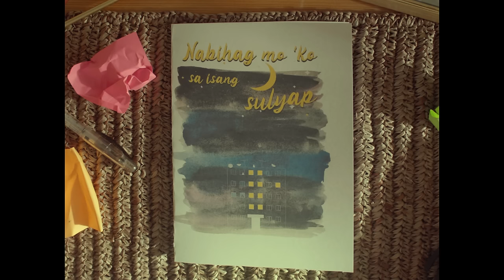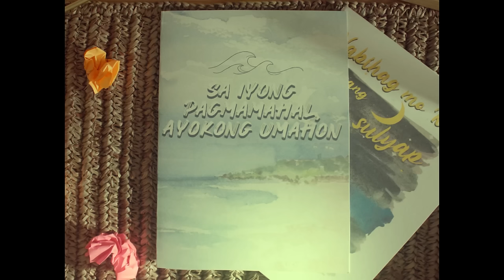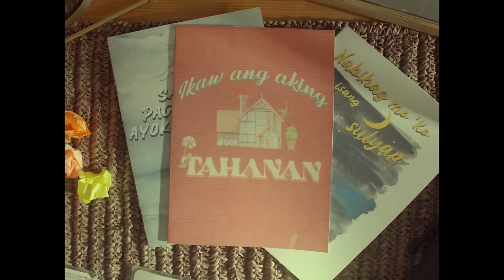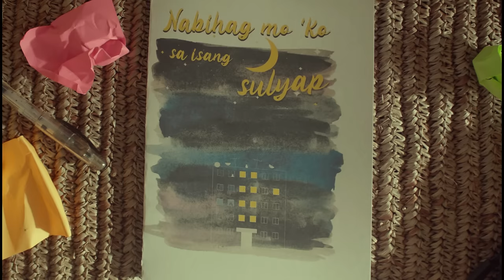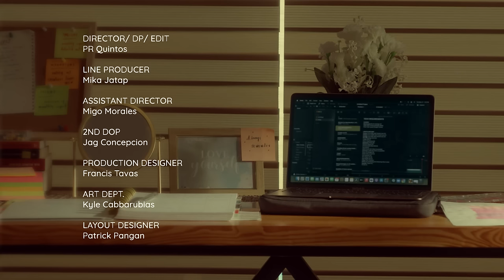Frizzle Anne - Alam Ko Naman (Official Music Video)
Frizzle Anne
Arvic Tan

Executive Producers:
Kean Cipriano
Chynna Ortaleza-Cipriano

Producers:
Chynna Ortaleza-Cipriano
PR Quintos

Director & DOP: PR Quintos
Assistant Director: Migo Morales
2nd DOP: Jag Concepcion
Line Producer: Mika Jatap
Production Designer: Francis Tavas
Art Dept.: Kyle Cabbarubias
HMUA: Kat Galang
BTS: Rica Laya
Layout Artist: Patrick Pangan

Gaffer: Jesset Urbano
Head Crew: Albert Patulot
Crew: Paulo Wahing
Driver: Virgo Humayan

OC Records Team:
Operations Manager: JC Feliciano
Road Manager: Shiela Pasana
Artist and Repertoire: Martin Riggs
Marketing Supervisor: Nicole Uson
Marketing Assistant: Rica Laya
Digital Marketing Specialist: Richmund Ricamonte, Iary Montemayor
Booking Assistant: Zoe Ortaleza
Accounting Clerk: Rose Marie Berdan
Executive Assistant: Paulo Pampuan

Special Thanks to:
CineJepoy
Michael Cruzad